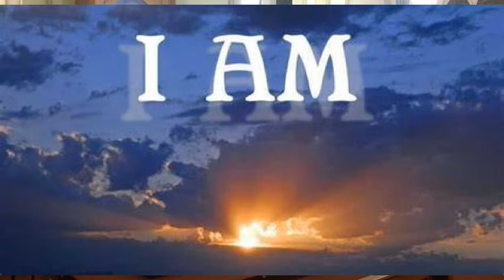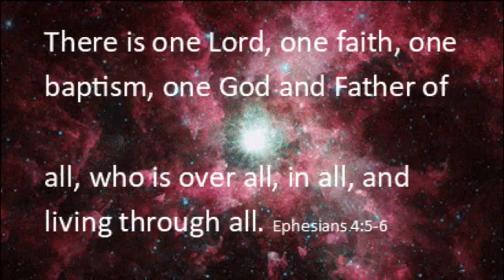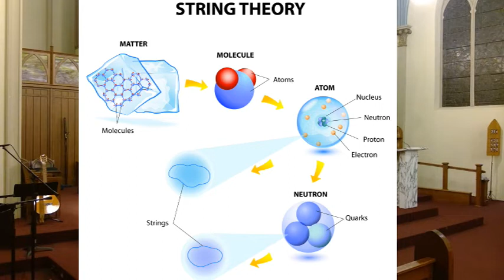Discovery Class # 1 Who Is God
Father Ed discusses our many misconceptions about God that often lead to atheism. What does God say about himself? What is an incarnational view of God and the Universe? What are the theological implications of quantum theory? You may discover that God is bigger than you ever imagined.